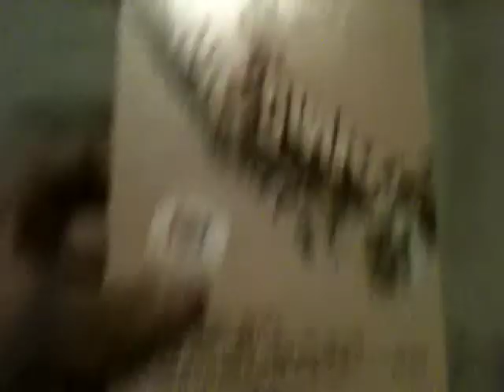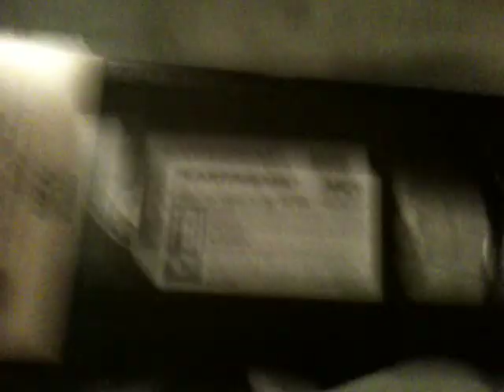VHS Suprise Video #175 11/21/17